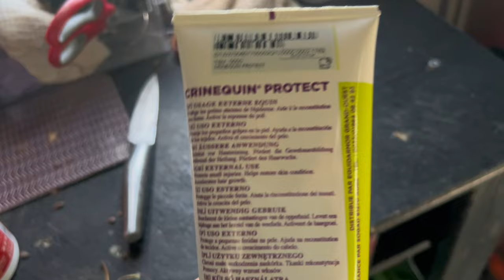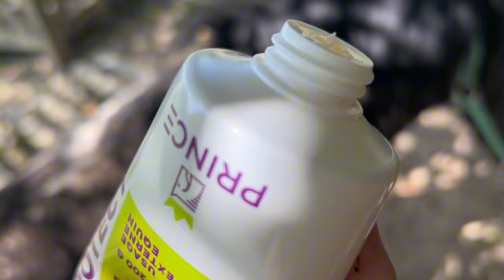ON ESSAYE !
Hello 🌸

Une petite présentation est nécessaire :
    *Camille
Je suis cavalière ayant monté en club pendant des années et j'ai finalement arrêté. J'ai mon galop 3. Je monte toujours Noé à la maison et en balade. Je suis devenue propriétaire pour la première fois le 7 avril 2019.
    *Pitchou
Mini Shetland de ~85cm, il est pie bai. Il est né le 01 mai 2015 et a donc 8ans. Je l'ai depuis le 7 avril 2019.
    *Noesire Cap De Bosc
Noé, est un poney de ~155cm, il est bai. Il est né le 14 mars 2001 et a donc 22ans. Nous l'avons depuis août 2017.

 Sur cette chaîne vous allez retrouver principalement des vlogs, routines, séances et d'autres vidéos divertissantes :)

Bisous 🌸